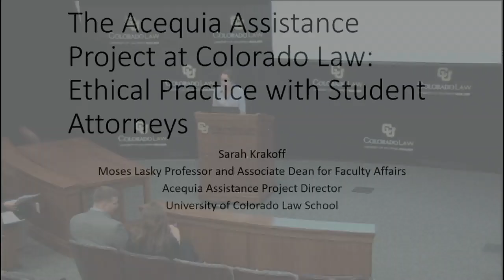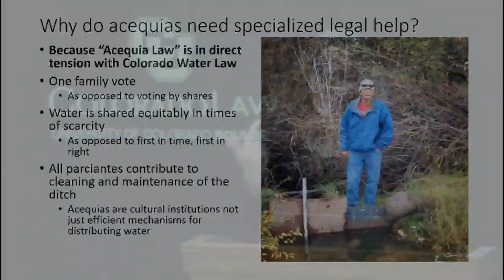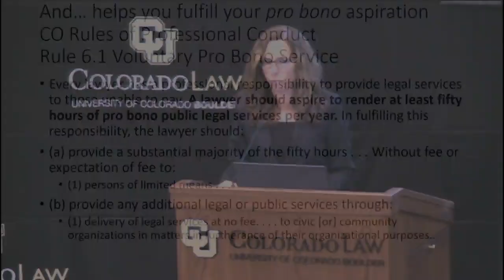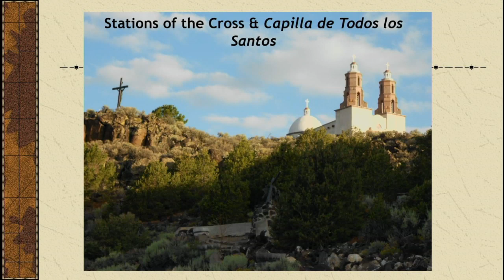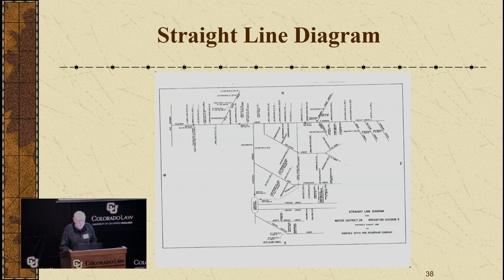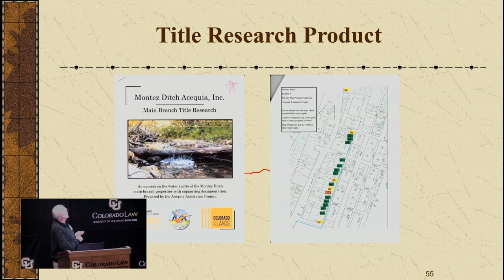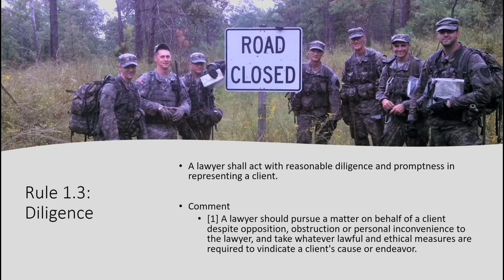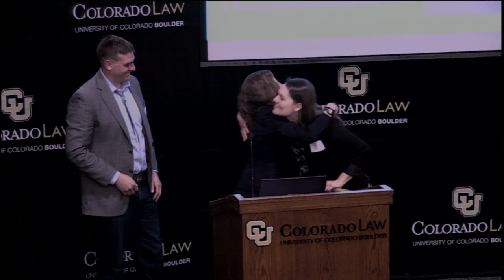Ethical Practice with Student Attorneys: A Night with the Acequia Assistance Project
The Acequia Assistance Project pairs groups of law students with pro bono supervising attorneys to provide free legal representation to acequias, which are traditional Hispanic irrigation communities located in southern Colorado. The Project just completed its longest-running case, and stories from the students and their client will highlight the benefits, both to students and our clients, when attorneys volunteer to supervise a case.

Speakers will focus on the role that legal ethics play in shaping relationships between students, their supervising attorneys, and their clients. Many supervising attorneys are students’ first source of information on legal ethics. Students learn firsthand that ethical rules govern all of their interactions with their clients, including how to safeguard client information, why to communicate regularly with clients, and the importance of checking for conflicts in representation. At the same time, supervising attorneys serve as role models for ethical practice, including through their pro bono service to the Project. The CLE will explain how students learn the ethical rules governing all law practice in the context of a public service project that itself is a model of ethical representation for low-income people.